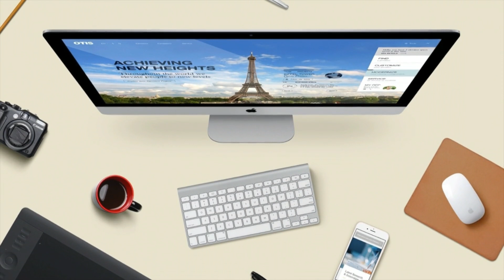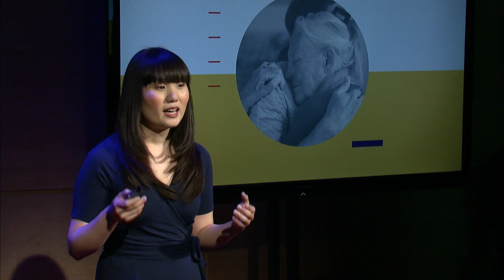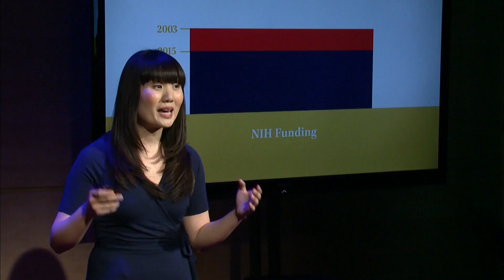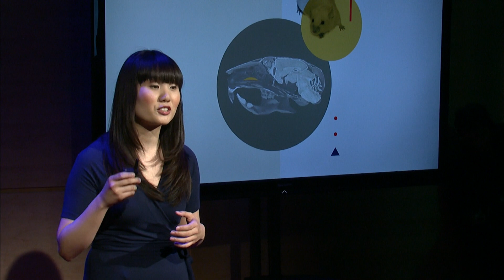Amanda Phingbodhipakkiya: The storytelling of science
There’s amazing scientific research being done these days—but chances are, you don’t know about it. It’s hard to talk about complex science, and even when images work better than words, many labs lack design skills. While studying neuroscience at Columbia, Amanda Phingbodhipakkiya decided to do something about that. She became an art director herself and has since worked to pair scientists with designers who can help them illuminate their work.

Amanda Phingbodhipakkiya founded The Leading Strand, an organization that sets up collaborations between researchers and designers. Together, they produce visual media that reveal the exciting possibilities within previously inaccessible academic science.

The TED Residency program is an incubator for breakthrough ideas. It is free and open to all via a semi-annual competitive application. Those chosen as TED Residents spend four months at TED headquarters in New York City, working on their idea. Selection criteria include the strength of their idea, their character, and their ability to bring a fresh perspective and positive contribution to the diverse TED community.